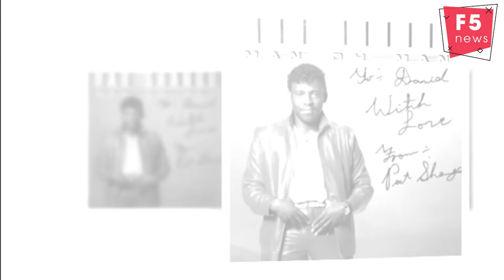Pat Shange biography and wikipedia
Pat Shange was an incredible artist from South Africa. He has left his fans and supporters crushed. He rose to popularity in the last part of the 1980s and mid-1990s and has given a few hit music and tracks to the world to appreciate.
The report about his demise has been moving on the web, and fans are pouring sympathy messages on their web-based media stages. Allow us to become familiar with Pat Shange and investigate his Wikipedia and spouse. Pat Shange’s reason for death is supposed to be his short sickness.